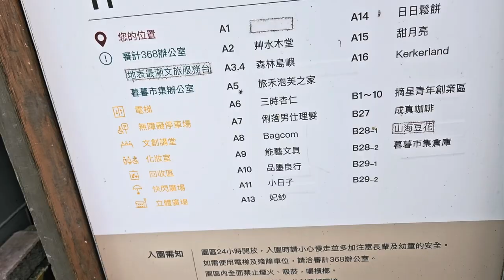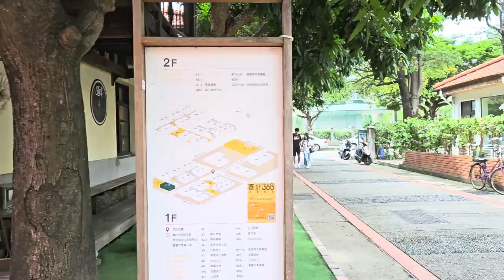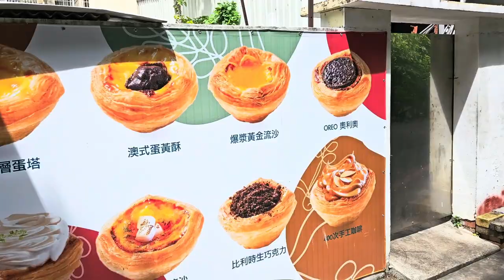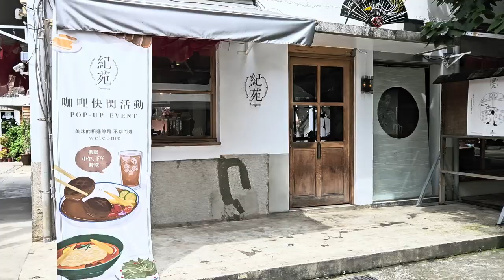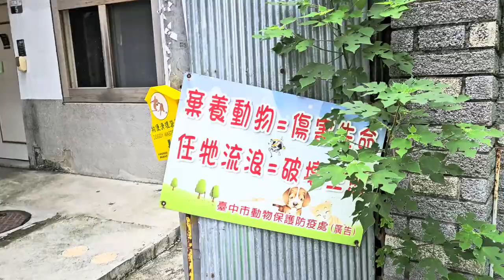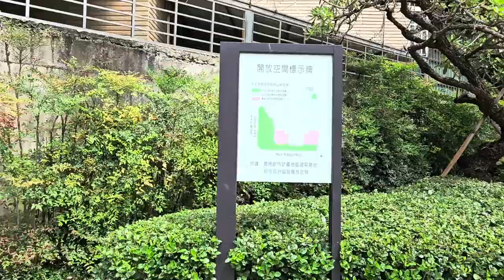台中市西區審計新村 - 2023年09月08日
錄影日期:2023年09月08日
錄影器材:Samsung Galaxy S23+ 5G
剪輯軟件:iMovie (Apple macOS)
影片解像度:1920x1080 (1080p,Full High Definition)
影片長度:8分1秒